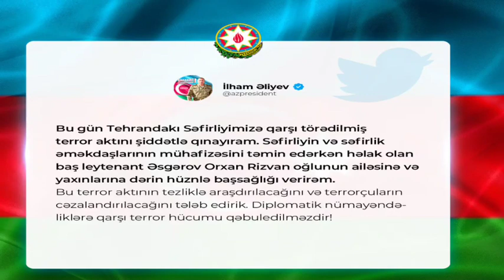PREZİDENTDƏN SƏFİRLİYƏ HÜCUMA SƏRT REAKSİYA..ŞOK